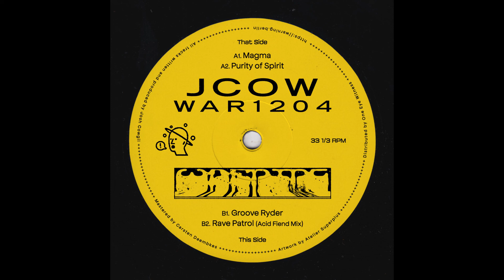JCow - Rave Patrol (Acid Fiend Mix) [WAR1204]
support

I do place ads on non copyright protected music to cover a part of my purchases.
this may seem unfair to some, as it is not my own content, but i have no moral problems with it, as i spend more money on music every month than i get back from youtube. It also gives me the opportunity to present my musical taste to a larger public and to support the artists I like directly.
earnings of last months: december: 69,14 € january: 48,49€ february: 43,34€